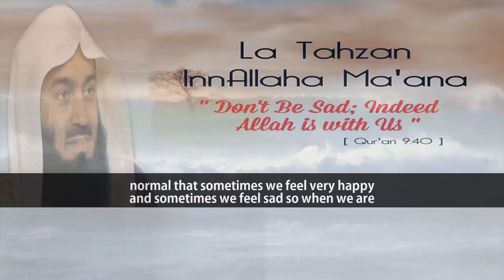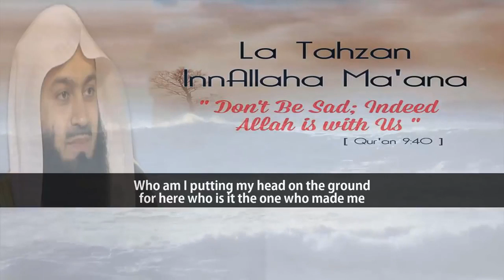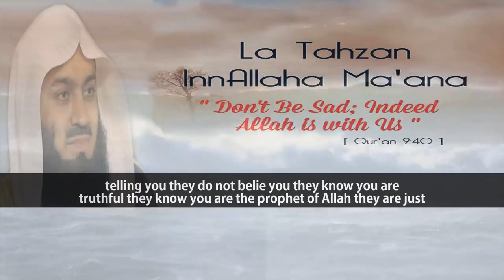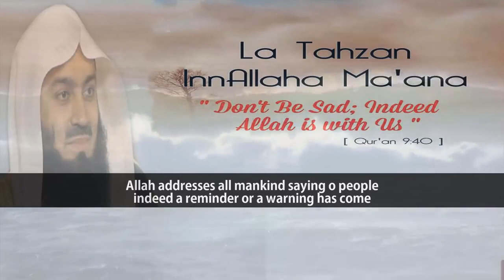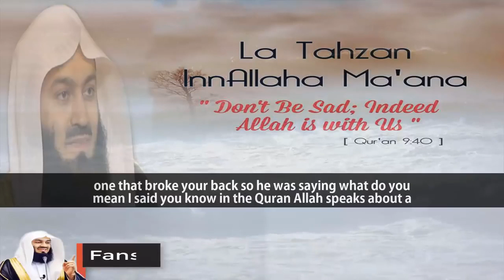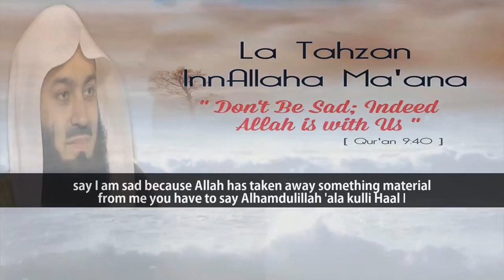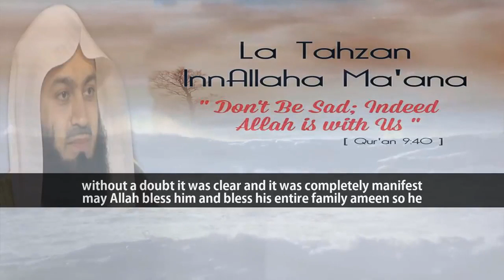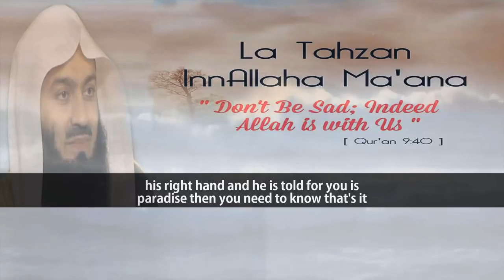Mufti Menk -- Questions When I Feel Sad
Questions When I Feel Sad